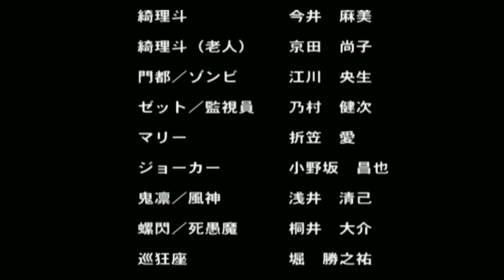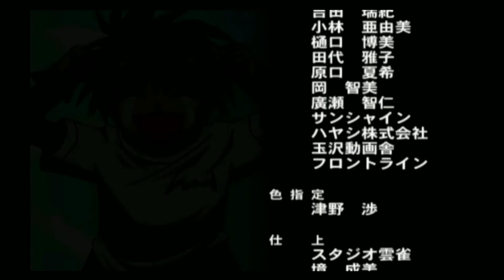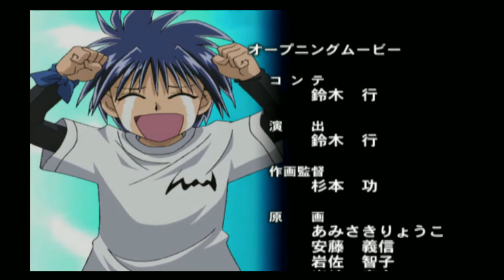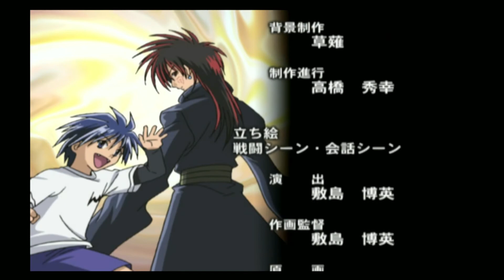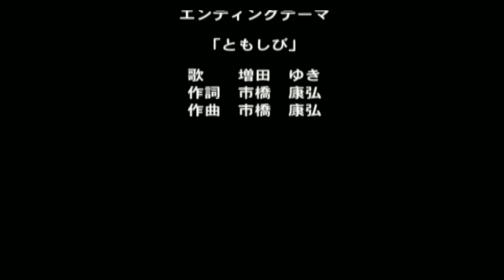【烈火の炎/HD版】プレイ動画 其の八(完結)【Flame of Recca FINAL BURNING】(PS2ゲーム）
PS2版ゲームソフト　「アニメバトル　烈火の炎 Flame of Recca FINAL BURNING」です。
だらだらプレイ動画ですがよろしければだらだらご覧くださいまし～。